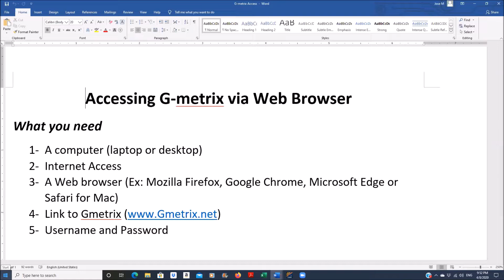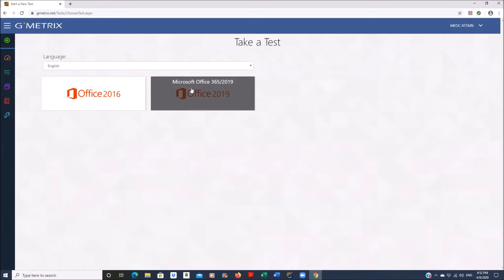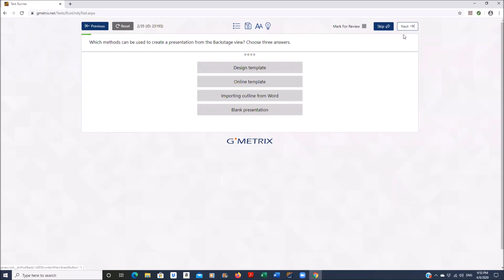How to access Gmetrix for Microsoft Practice Certifications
Gmetrix is a program that allows you to practice taking Microsoft Office Specialist (MOS) and Microsoft Technology Associate certification exams and more.